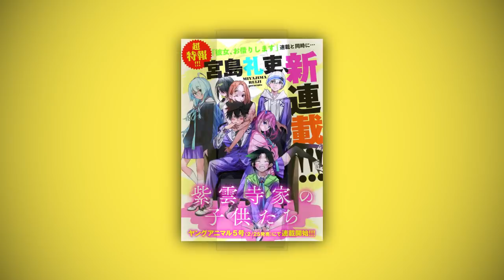Shiunji-ke no Kodomotachi | Un ROMANCE DE HERMANOS Del Autor De Kanojo, Okarishimasu | Reseña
Shiunji-ke no Kodomotachi es el nuevo manga de Reiji Miyajima, creador de Kanojo, Okarishimasu un manga extraño que inicio de una manera muy rara.  asi que les traigo su reseña y resumen rapido